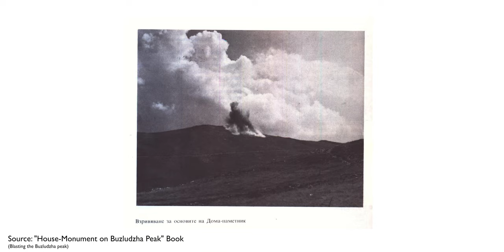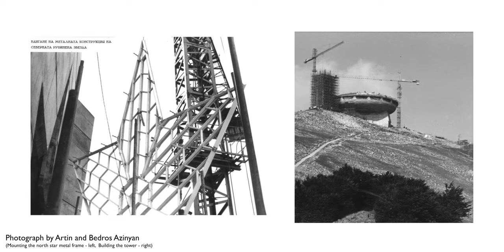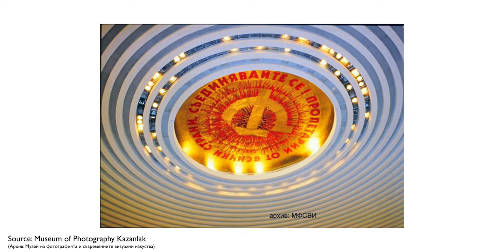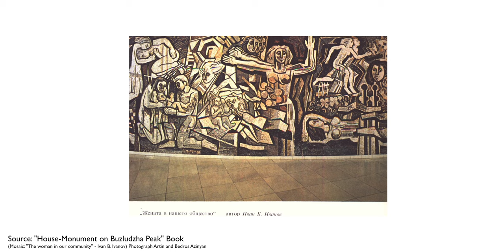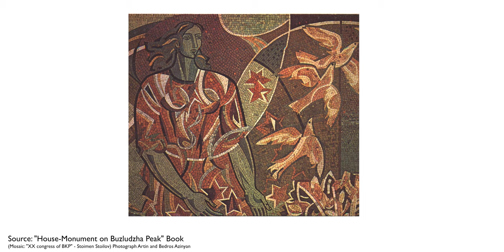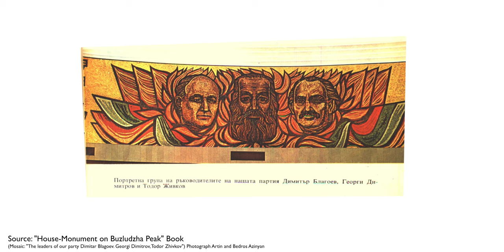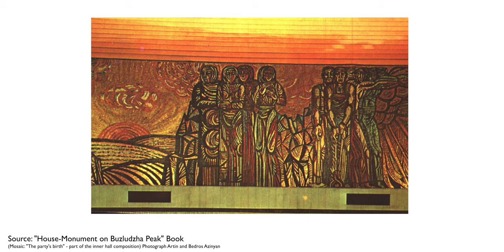Buzludzha Monument - The Forgotten Past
Buzludzha Monument is one of the last remarkable piece of Communist history. With its spectacular architectural design, that even today after almost 30 years full of neglect, it's marked as one of the top 7 most endangered monuments in Europe. However, that did not stop people to travel from all over the world to come in Bulgaria and see in person the bulgarian socialist "UFO".

Join me in this documentary series exploring the Buzludzha Monument.

*Български Субтитри* CC - Settings/Настройки - Subtitles/CC - Български